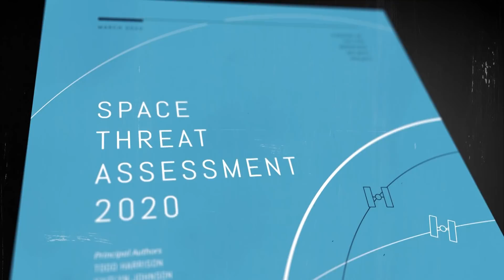PreView: Space Threat Assessment 2020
CSIS's Todd Harrison, Director of the Aerospace Security Project, discusses his team's recently published report, Space Threat Assessment 2020, which is intended to raise awareness and understanding of the threats, debunk myths and misinformation, and highlight areas in which senior leaders and policymakers should focus more attention.

The purpose of this annual report is to aggregate and analyze publicly available information on the counterspace capabilities of other nations, serving as a review of open-source information available on the counterspace capabilities that can threaten U.S. space systems.